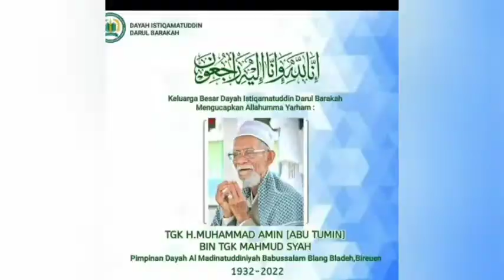Hari ini Aceh berduka atas berpulangnya Ulama Aceh Abu Tumin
turut berdukacita atas berpulangnya beliau ke Rahmatullah Ulama Aceh Abu Tumin pada pukul 16:15 WIB di RS Fauziah Bireun Aceh 27 September 2022.